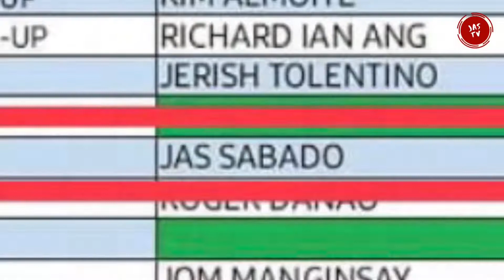KALBO’S CUP LINGAYEN PANGASINAN PPO JUNE 26,2022